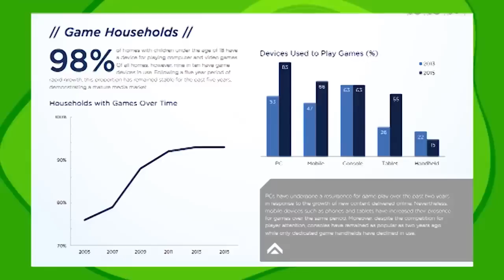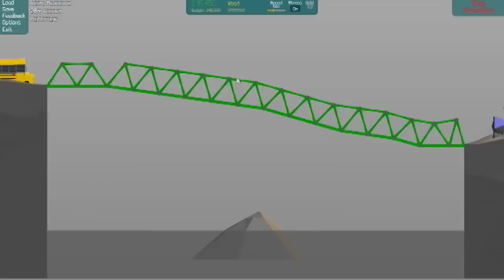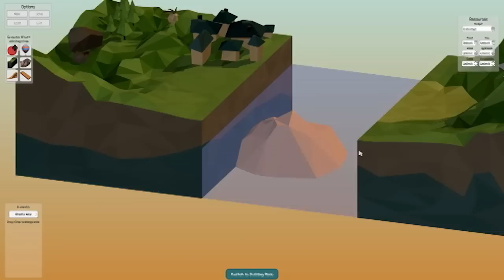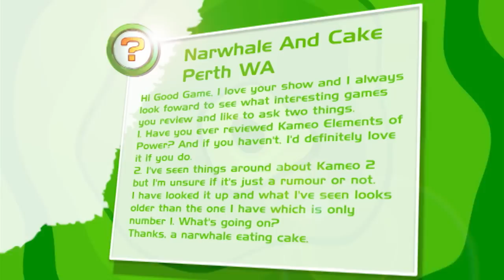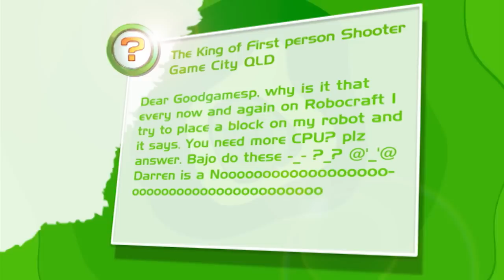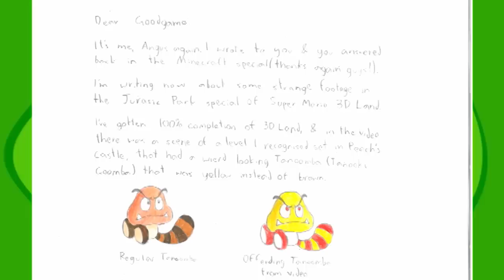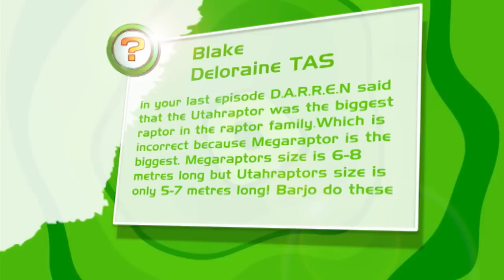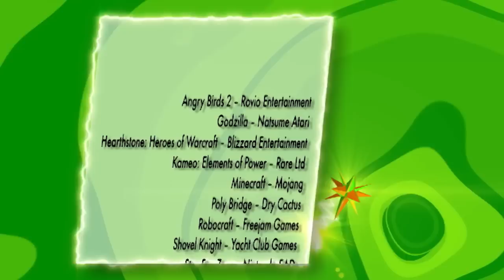Poly Bridge & Godzilla | Ep 25 | 2015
Bajo, Hex, Goose and D.A.R.R.E.N. are back in the Good Game Spawn Point studio for more gaming goodness! This week we review Godzilla!